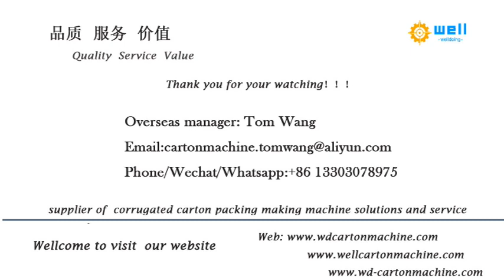Edge Protector Cutter Machine